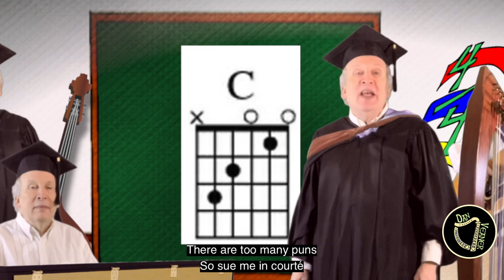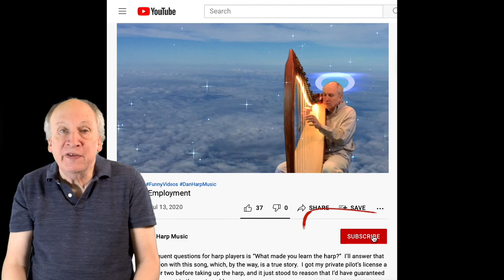The Music Pun Song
It’s the music pun song!  A lesson in music theory… or, theoretically in puns about music.  So o-pun your ears and enjoy!

The budget for my videos is low, but they do add up.

Celtic harp, piano, micro-bass, guitar

Lyrics:
I’m always in treble
Accordion to you
And you made it so clearinet
That everything that I do
If we could just cittern
And alphorn another
And not be so picky-lo
Like my cranky half-step brother.

And I hope that I’ll see you
Not long, but bas-soon.
There’s somestring a-harpening to me.

Why must you be contra-
Bassed on what I do
I only spent the evening
In a couple of bars or tuba
Like a bridge over trebled quarternote
It’s like jumping off a clef
It’s that feeling when you score
Strikes you suddenly tone-deaf.

Spoken:
When robbers say hand over da lute
And her eyes glissando in the sunlight
It’s off the scale of her aria of interest
Promise her anything, but give her arpeggio.

It’s important to note
Lyrics might not be my forté
There are too many puns
So sue me in chord-té
I forgot all my keys
But there’s no need to fret
Be they As Ds, or Gs
We just have to duet.

There’s somestring a-harpening
Not flattening or sharpening